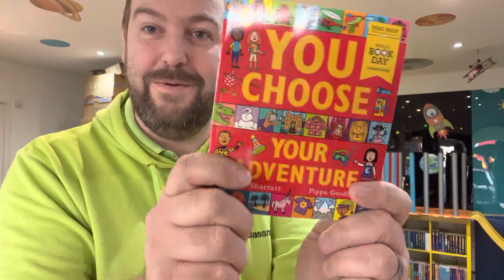WBD 2023 - You Choose Your Dreams - Nick Sharratt & Pippa Goodhart